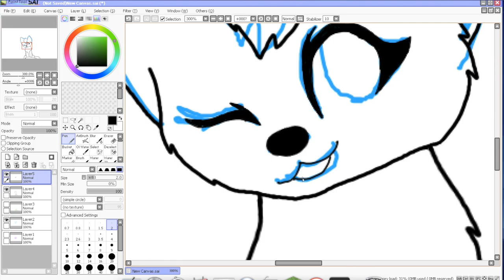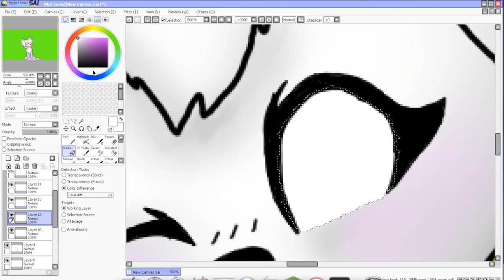Woof! :Speedpaint:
Yo

Leafy was here...